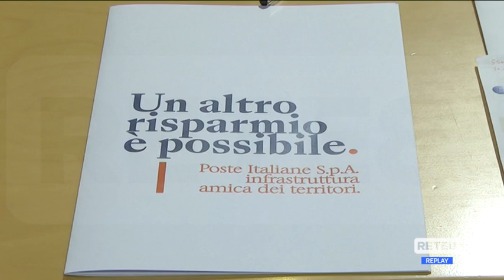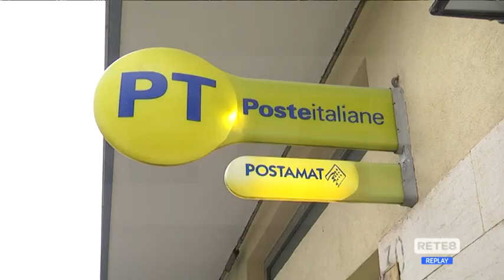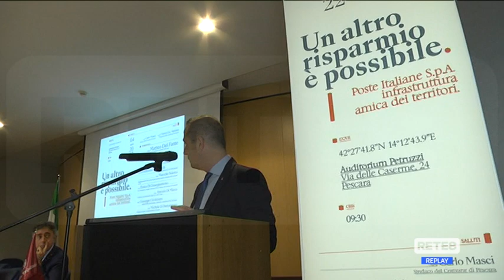Abruzzo - Poste Italiane a confronto con i cittadini